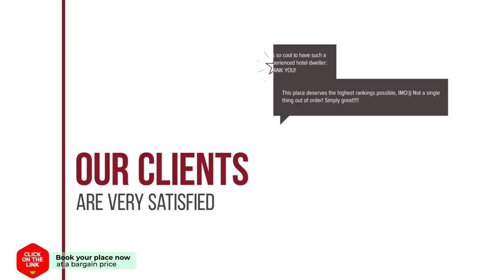Vrontados Villa hotel review | Hotels in Vrontados | Greek Hotels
Vrontados Villa hotel video review. Hotels in Vrontados, greek 3 stars hotels.